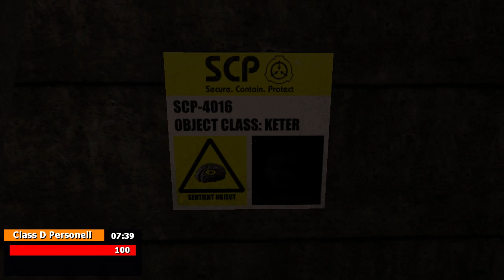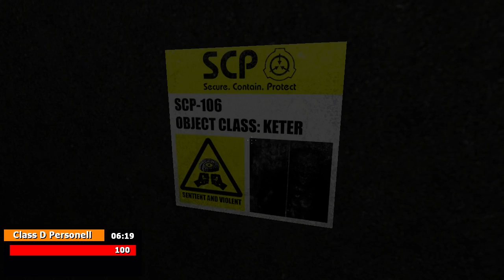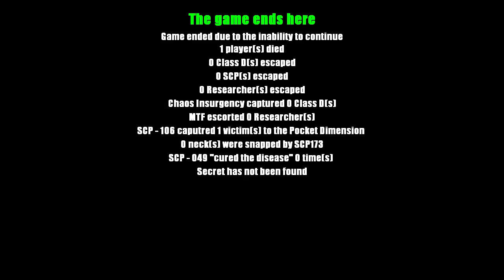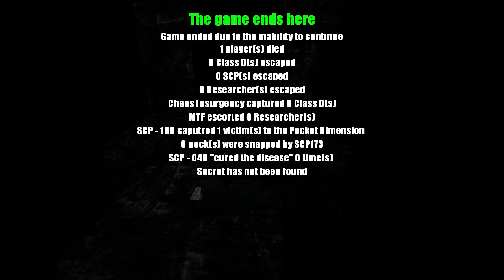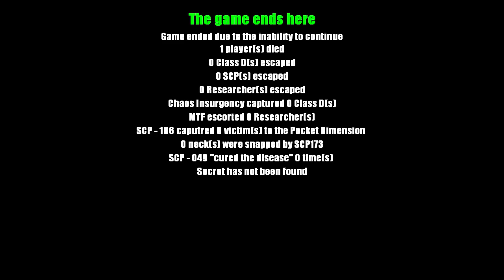Scp kd6 With Scp 00h9 Main Gameplay